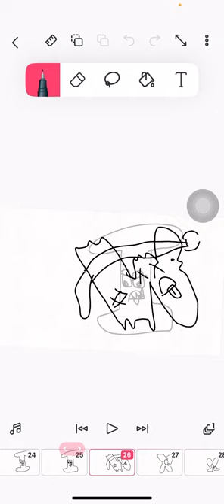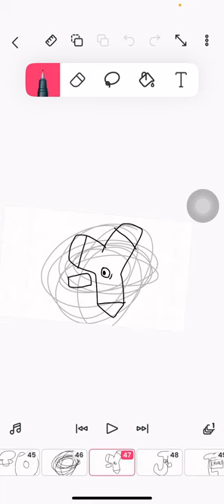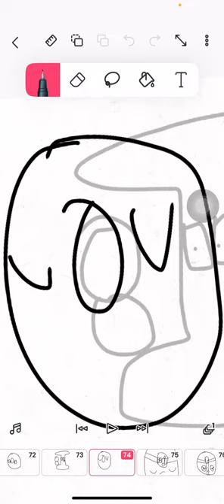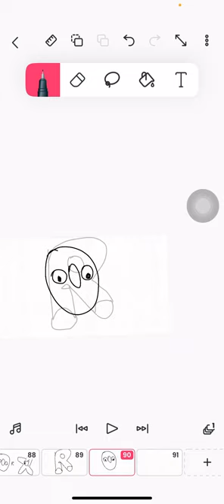Brazilian alphabet lore part 5 (u-y)